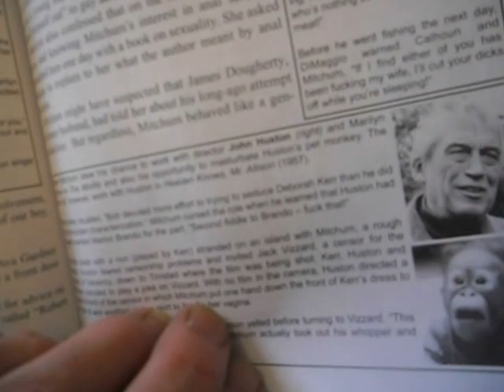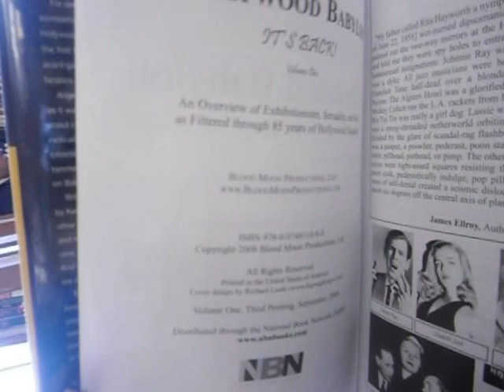HOLLYWOOD BABYLON IT'S BACK CIMG5102.AVI